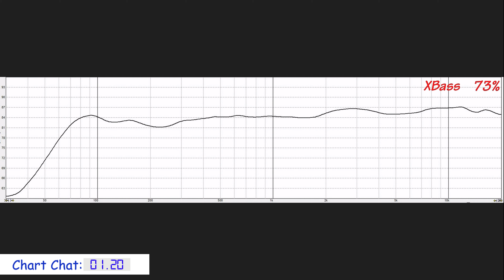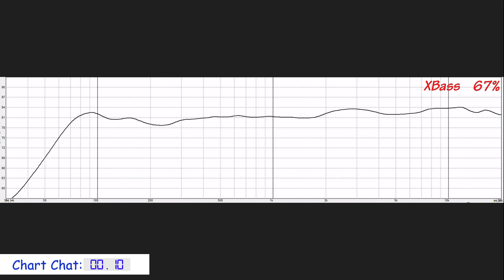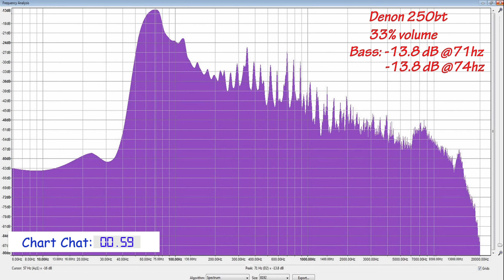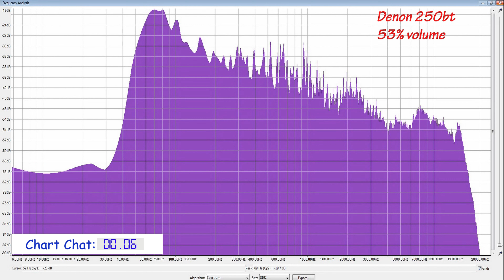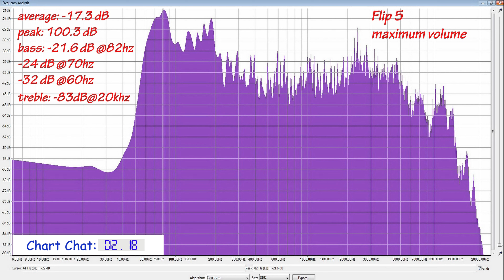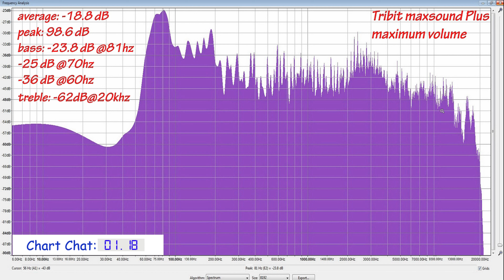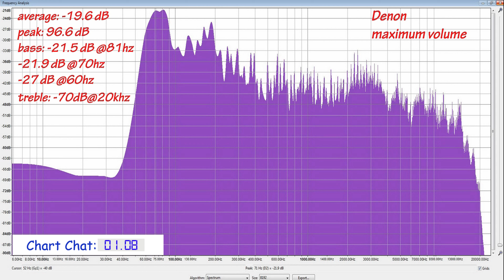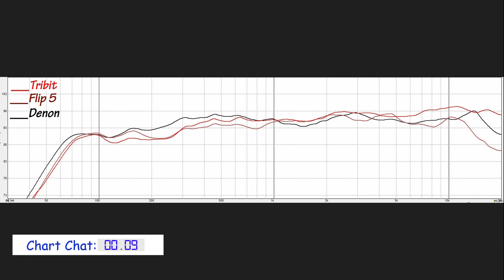Tribit Maxsound Plus Review vs JBL Flip 5 and Denon dsb-250bt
Tribit Maxsound Plus Bluetooth speaker review and sound tast. The budget priced Maxsound Plus portable speaker goes into battle vs the JBL Flip 5 and the Denon dsb 250bt speakers. Tested at all volumes including bass test and maximum volume loudness test. Also full frequency response measurements.

buy online:
Tribit Maxsound Plus
JBL Flip 5
Denon 250bt

Time Stamps:
Frequency Reponse: 6:21
33% sound test: 9:10
66% sound test: 13:24
100% sound test: 18:19

Tribit Maxsound Plus review!